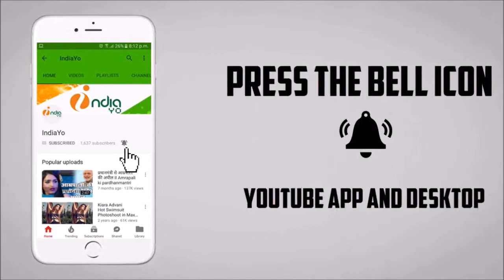कुली न 1 और मैंने उनको सजन चुन लिया में खुनी टक्कर से खलबली - Khesari Lal Yadav Vs Pawan Singh